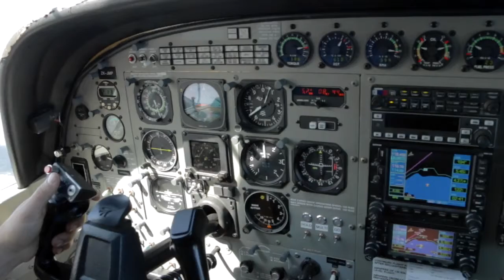SEAN - 211017 - SEAN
SEAN - Taupo Tandem Skydiving - SEAN